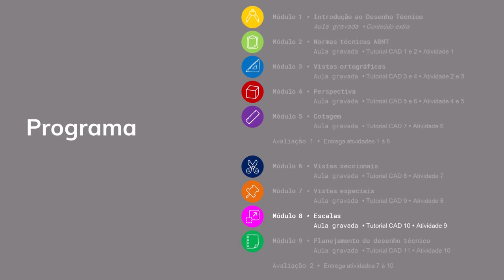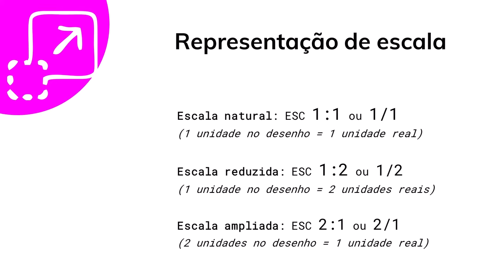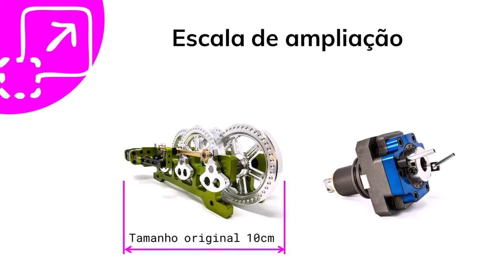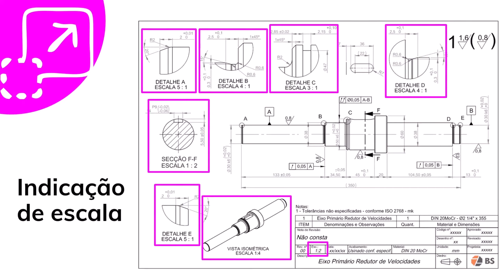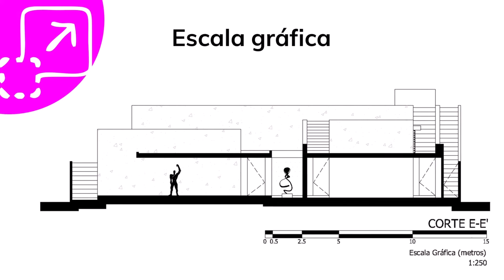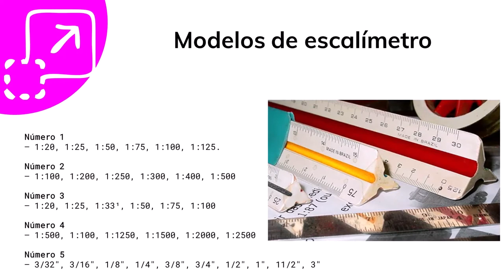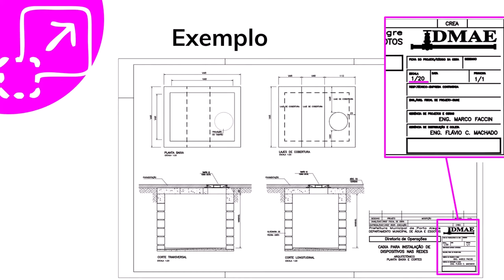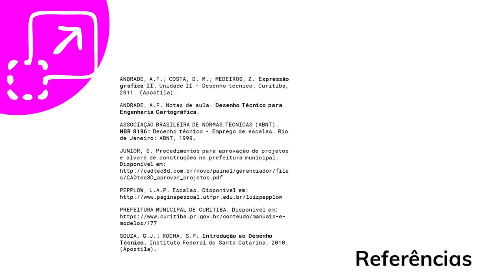Escalas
As escalas são apresentadas nesse vídeo, contendo a definição, suas formas de representação, tipos e o uso do escalímetro.

ANDRADE, A.F. Notas de aula. Desenho Técnico para Engenharia Cartográfica.

ASSOCIAÇÃO BRASILEIRA DE NORMAS TÉCNICAS (ABNT). NBR 8196: Desenho técnico - Emprego de escalas. Rio de Janeiro: ABNT, 1999.

JUNIOR, S. Procedimentos para aprovação de projetos e alvará de construções na prefeitura municipal.

PEPPLOW, L.A.P. Escalas.

PREFEITURA MUNICIPAL DE CURITIBA.

SOUZA, G.J.; ROCHA, S.P. Introdução ao Desenho Técnico. Instituto Federal de Santa Catarina, 2010. (Apostila).